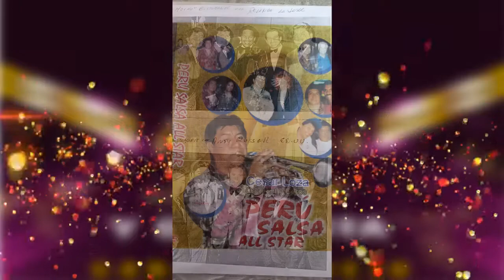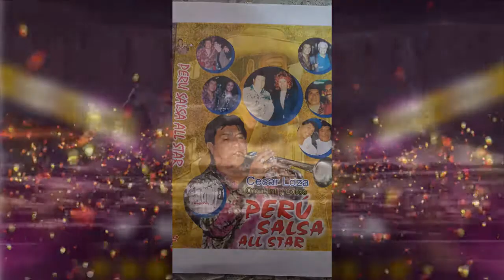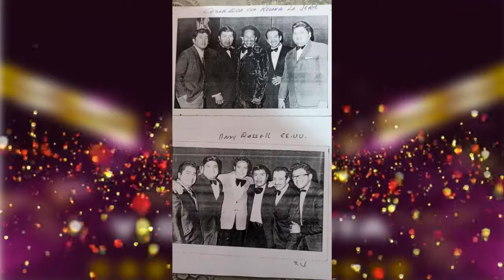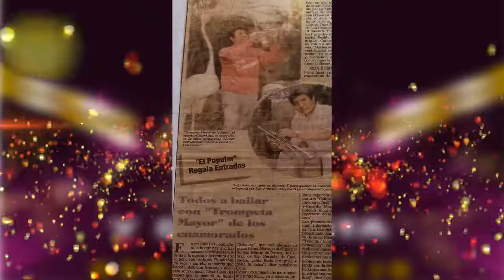CABALLO VIEJO - Cesar Loza y su Orquesta Perú Salsa All Star (Contratos 051-993387149 Perú)